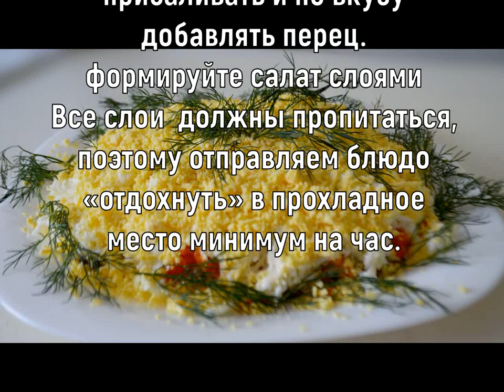САЛАТ МУЖСКОЙ КАПРИЗ Праздничный салат Мясной салат Простые рецепты Салат для мужа Новогодний салат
САЛАТ МУЖСКОЙ КАПРИЗ.
Новогоднии салаты.
Салат для мужа.
Учимся готовить салаты.
Простые салаты.
Новогоднии блюда.